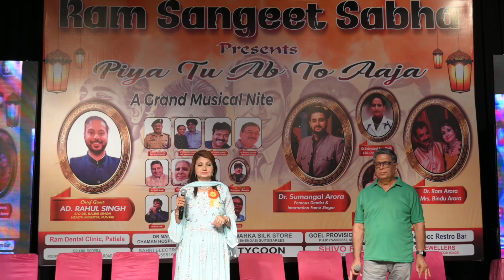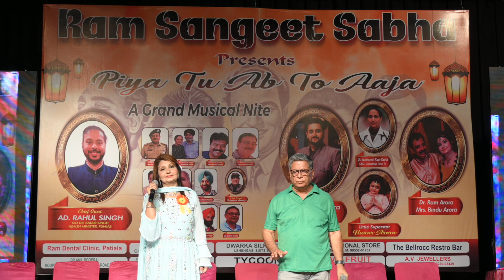Ram Sangeet Sabha ! Grand Musical evening ! Nzcc Patiala 18th june 2023